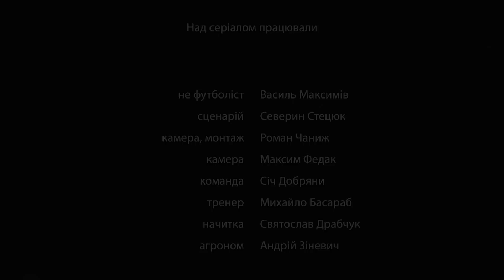Не Футболіст. Народження команди. Двостороння гра. Посів поля з головним агрономом Карпат | Епізод 5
"Не Футболіст" — серіал, який повертає справжній брутальний футбол в українські села.